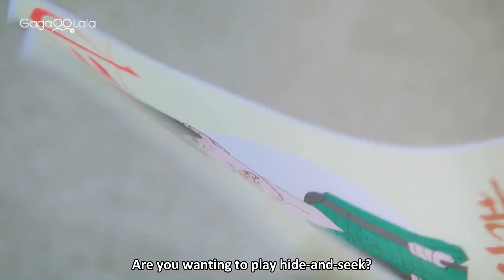TOP 10 DRAMAS I watched in 2022 !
Here's my top 10 favorite dramas I watched in 2022. This list is completely subjective and contains dramas that came out before 2022~ Hope you enjoy :D

Discover my new found passion for embroidery:  WhaleyEmbroidery.etsy.com